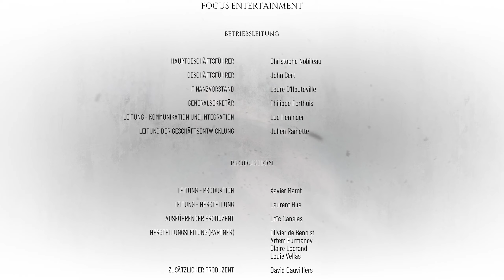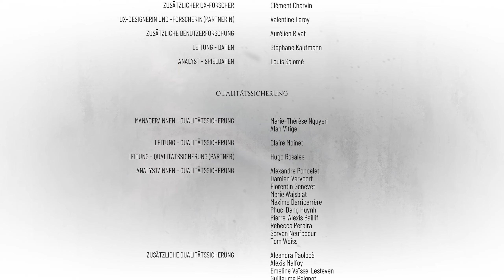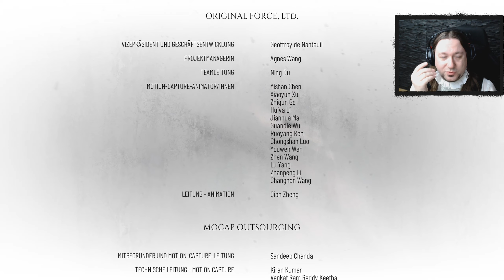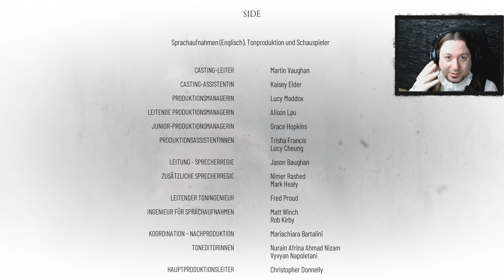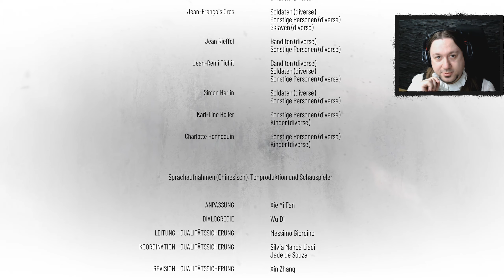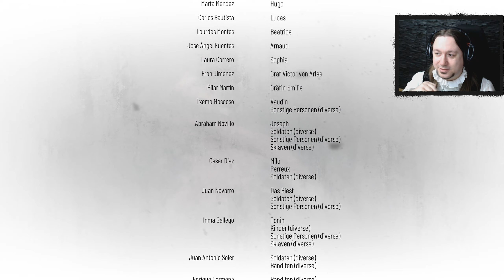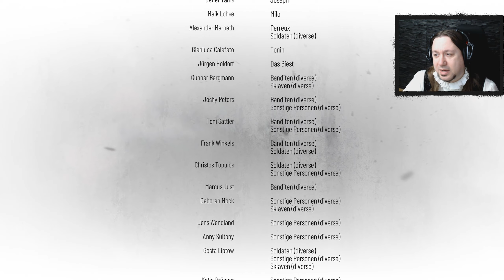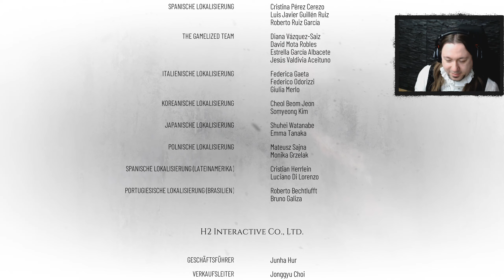A Plague Tale: Requiem 🐀 #64 - Epilog: Es hätte schön werden können...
🎞Streamaufnahme auf 🎮 Twitch.tv/Graf_Dom 🕰 Samstag ab 16Uhr

Was? Hier kommt noch was? Wohl verdient auf jeden Fall, aber doch auch überraschend. Ein wiedermal grandioses Spiel geht zu Ende und es war erneut ein wahres Fest. Ob wir wohl mit einem neuen/dritten Teil beglückt werden in der Zukunft?

---Spieleinfos---

Begib dich auf eine emotionale Reise in eine barbarische Welt und erfahre, was es kostet, deine Liebsten zu retten. Schlag aus den Schatten zu oder entfessle die Hölle mithilfe verschiedener Waffen, Werkzeuge und überirdischer Kräfte.

Titel: A Plague Tale: Requiem
Genre: Abenteuer, Aktion